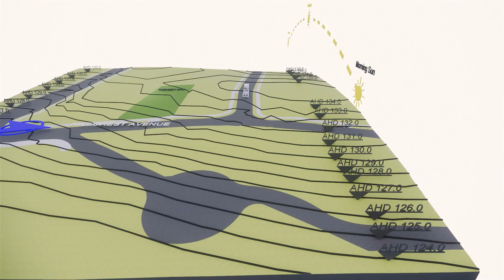1 Hillcrest Ave, Ringwood A1 1